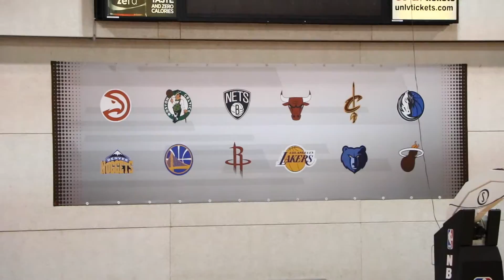Nuggets' Jimmer Fredette looks to make it back to the NBA through Summer League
Jimmer Fredette has struggled since being drafted in the NBA, but looks to use Las Vegas Summer League as a shot back into the big leagues.